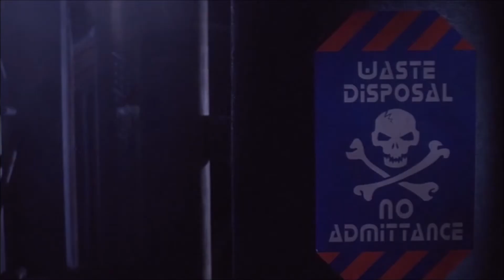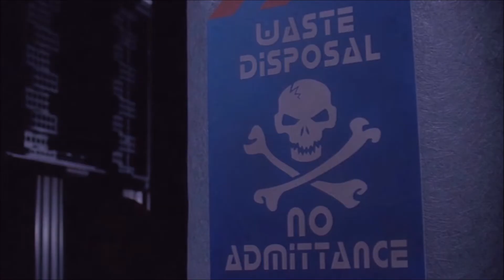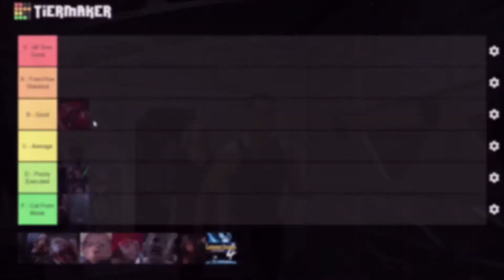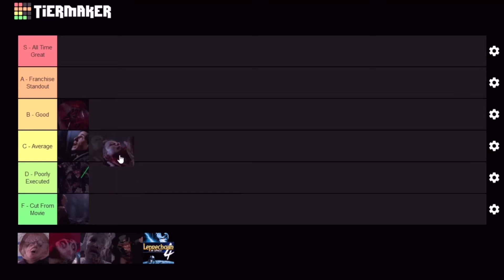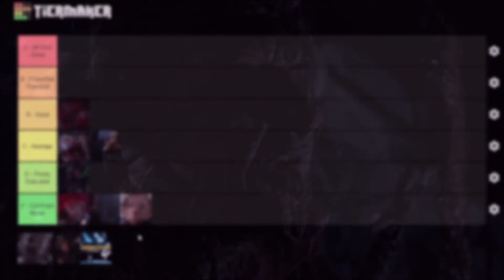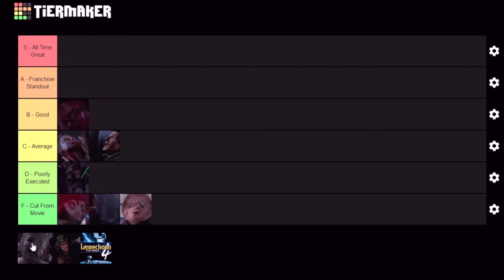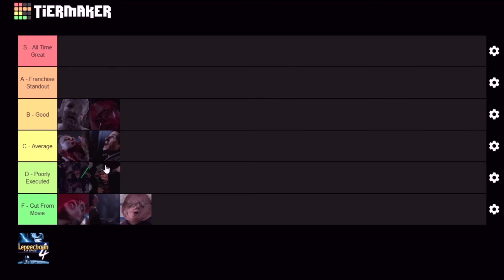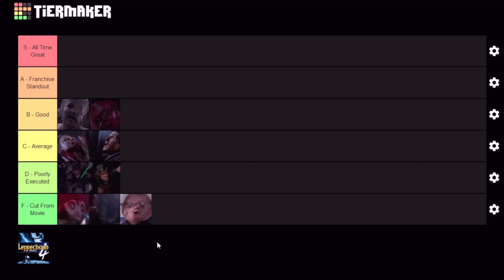Kill Tier List - Leprechaun 4: In Space (1997)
- A movie review & summary of the 1997 movie Leprechaun 4: In Space. This also includes a tier list ranking each kill in the film.

0:00 Intro
1:17 Review
2:15 1st Kill
5:28 2nd Kill
9:00 3rd Kill
12:44 4th Kill
14:39 5th Kill
17:31 6th Kill
20:20 7th Kill
24:54 8th Kill
27:09 9th Kill
29:51 Final Thoughts